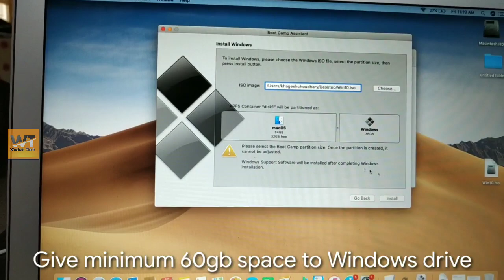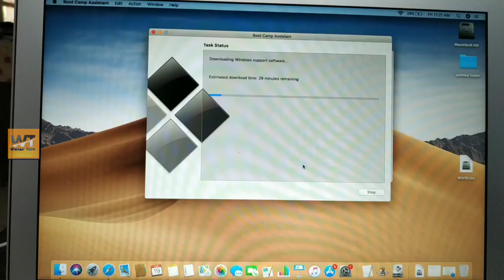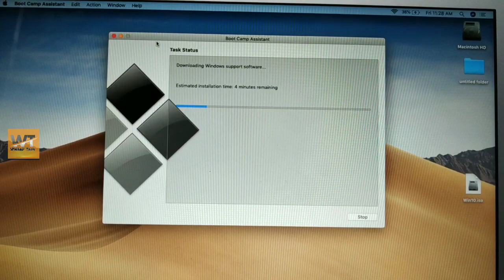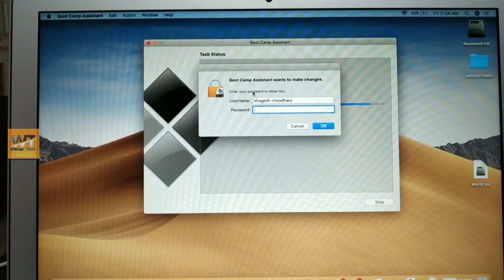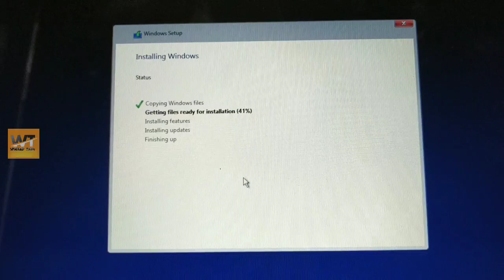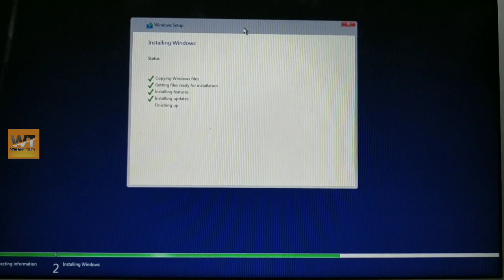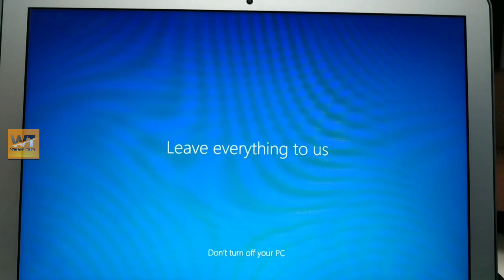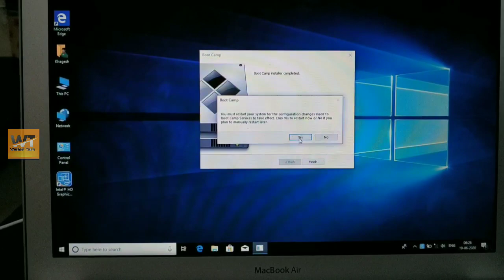How to install window 10 in Apple Mac book Laptop with Boot camp assistant in Telugu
Here you can learn How to install windows OS into Apple Mac book Air laptop full video explained in Telugu